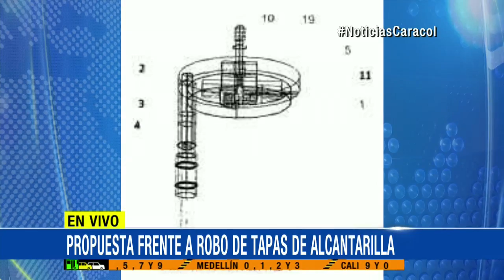Familia bogotana creó tapas de alcantarilla antiladrones para evitar tragedias - 15 de Enero de 2016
Conmovidos por el caso de una menor que cayó en una de esas trampas mortales, Gustavo Lozano inventó el ingenioso dispositivo.